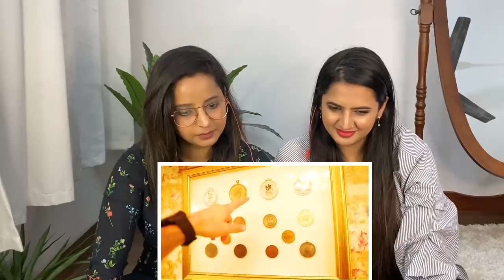Indian Reaction On Shahid Afridi Home Tour || Sidhu Vlogs